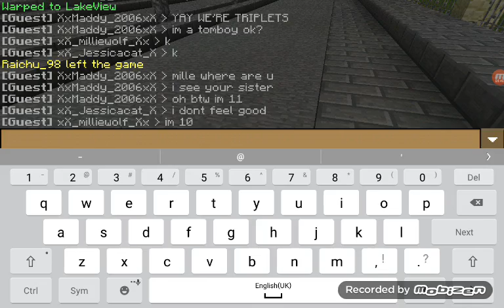RP with friends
SHOUT OUT TO XxMaddie_2006xX FOR JOINING THE GAME FOR THE VIDEO!

Follow me on instergram at: xX_milliewolf_Xx